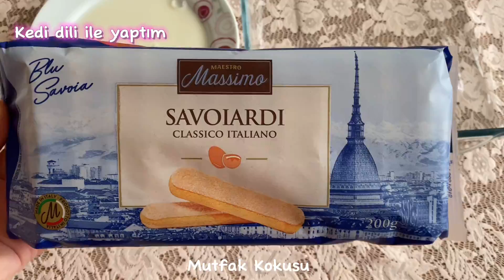Dondurma Kıvamında Damla Sakızlı Kedi Dili Tatlısı😋Tam yaz tatlısı👌🏻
Daha fazla tarif için takipte kalın 🤗

Danka sakızlı kedi dili tatlısı

3 yemek kaşığı şeker
3 yemek kaşığı un
3 su bardağı süt
Yarım çay kaşığı damla sakızı

1 paket kremşanti
1 çay bardağı süt

1 paket çikolata sosu
2 su bardağı süt

1 paket kedi dili